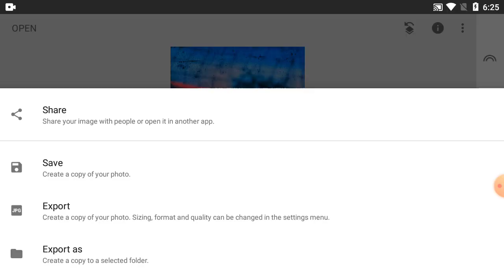How To Editing Picture Colour On Mobile Tutorial - Part 33